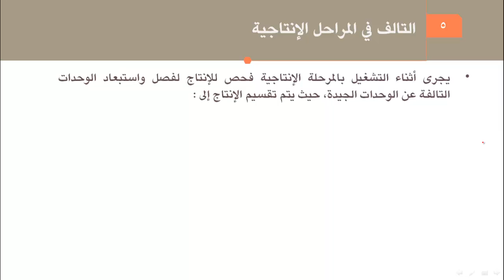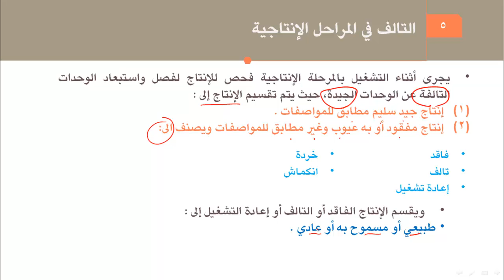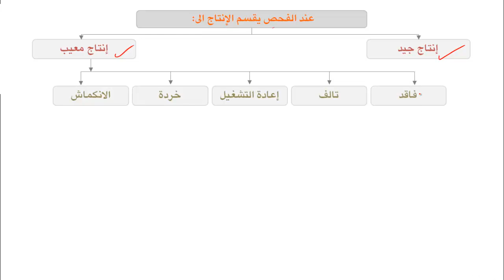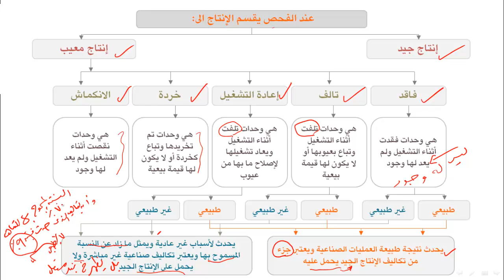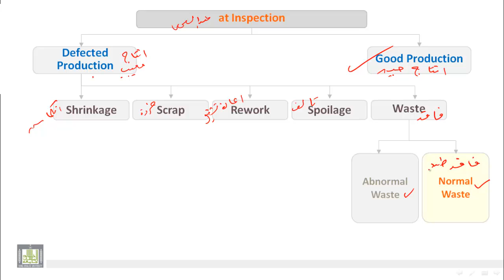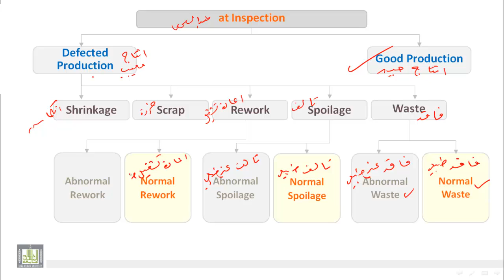محاسبة تكاليف (1) - الوحدة 5 : نظام المراحل 6 التألف فى المراحل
- التألف فى المراحل